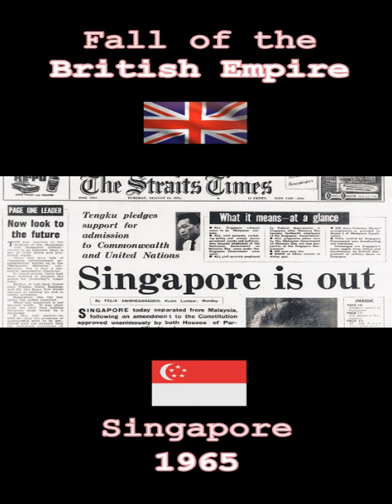Fall of the British Empire (part 2)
Some country dates who got their independence from the British Empire:

Republic of Ireland - 1921
Pakistan - 1931
Israel - 1948
New Zealand - 1948
Malta - 1964
Singapore - 1965